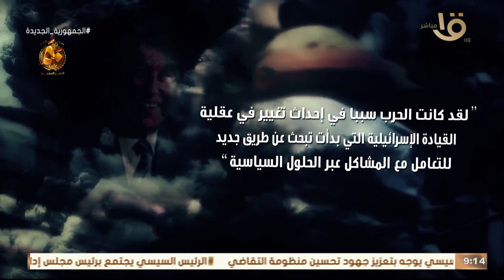قالوا عن أكتوبر .. “تعلم المصريون كيف يقاتلون بينما تعلمنا نحن كيف نتكلم”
قالوا عن أكتوبر .. “تعلم المصريون كيف يقاتلون بينما تعلمنا نحن كيف نتكلم كانو صبورين وبياناتهم أكثر واقعية منا”